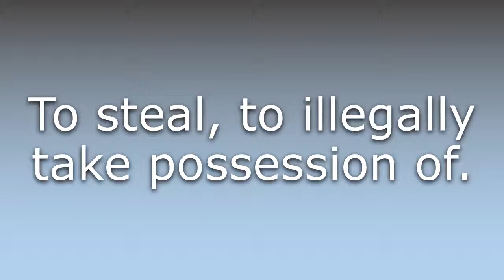What does Filch mean?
What does Filch mean in English? Learn the meaning of the word Filch! How to Pronounce Filch. Expand your vocabulary, learn words.